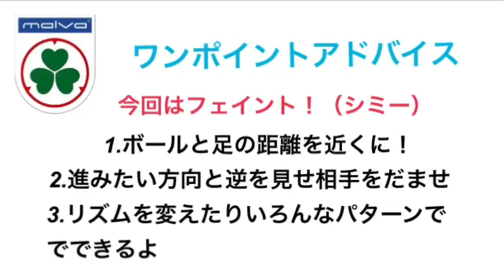【マルバサッカー】1人でできる簡単ボールテクニック (シミーフェイント)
【malvaサッカースクール】
ボール１つできる様々なボールテクニックを紹介していきます。

各種SNSにて様々な情報を配信しています。